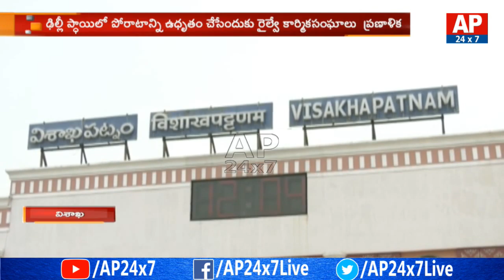Day-By-Day Railway Zone Demand Rises In Visakhapatnam District | AP24x7